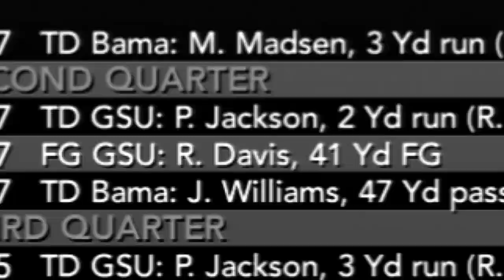NCAA Football 14 Grambling State Dynasty | An End Of An Era!